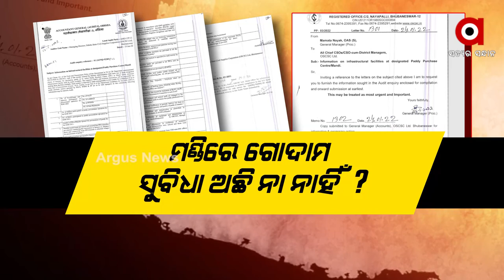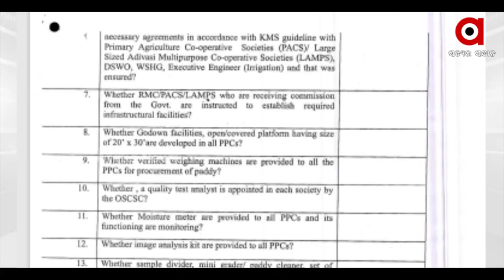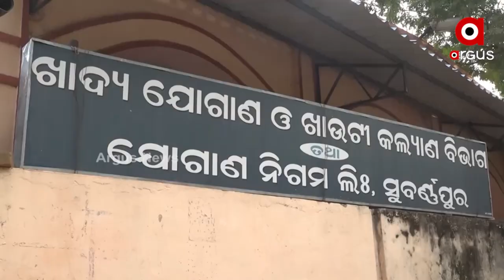ଏବେ ମଣ୍ଡି ଅଡିଟ କରିବେ ଏଜି ବା ଆକାଉଣ୍ଟ ଜେନରୋଲ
ଉପକୂଳରୁ ଉପାନ୍ତ... ପଶ୍ଚିମରୁ ଦକ୍ଷିଣ ...ସବୁଠି ମଣ୍ଡି ଯନ୍ତ୍ରଣା
ଏବେ ମଣ୍ଡି ଅଡିଟ କରିବେ ଏଜି ବା ଆକାଉଣ୍ଟ ଜେନରୋଲ ।  ମିଲରଙ୍କ ମନମାନିରୁ ଆରମ୍ଭ କରି କେଉଁ ମଣ୍ଡି କେତେଦିନ ଖୋଲିଲା ଓ କେଉଁଠି କିଭଳି ଭିତ୍ତିଭୂମି ଅଛି ଏପରି 24 ଟି ପଏଣ୍ଟରେ ହେବ ଅଡିଟ ।  ଏ ନେଇ ଆକାଉଣ୍ଟାଣ୍ଟ ଜେନେରାଲ ଯୋଗାଣ ନିଗମକୁ ଚିଠି ଲେଖିବା ପରେ ବଢିଛି ସରକାରଙ୍କ ଚିନ୍ତା ।